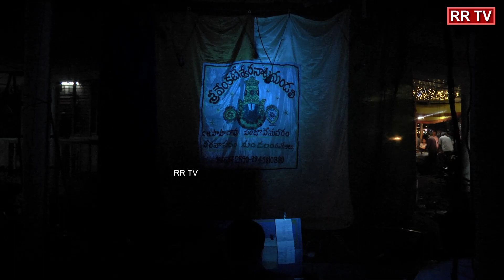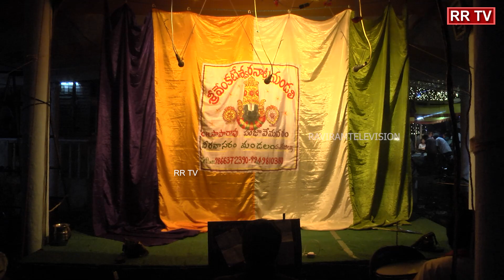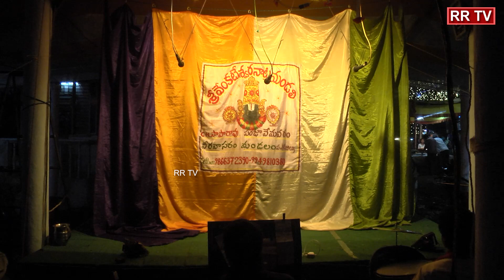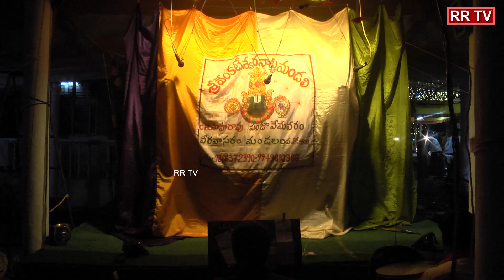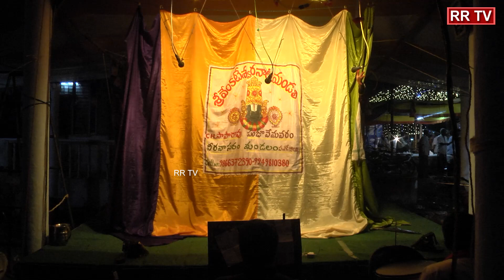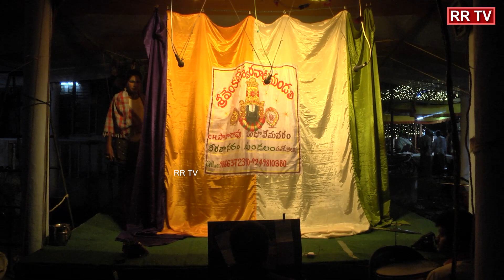Introduction music for natakam